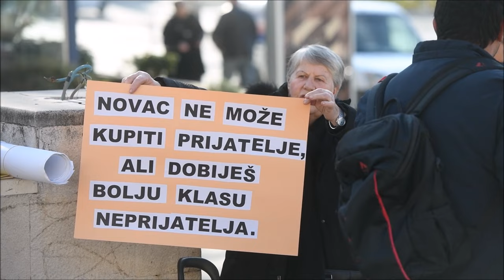Prosvjed mještana Kaprija zbog novog brodskog pristaništa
Prosvjed mještana Kaprija ispred gradske uprave u Šibeniku zbog novog brodskog trajektnog pristaništa.